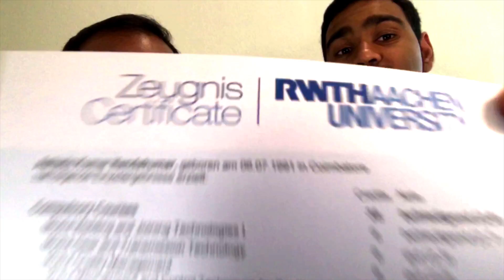PSE Course Review (Compulsory Subjects) - RWTH Aachen University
A review of the compulsory subjects in the PSE (Production Systems Engineering) course at RWTH Aachen University!

If you want answers faster than we can make videos, you can also follow us on Quora and check out many more of our answers about Germany there!